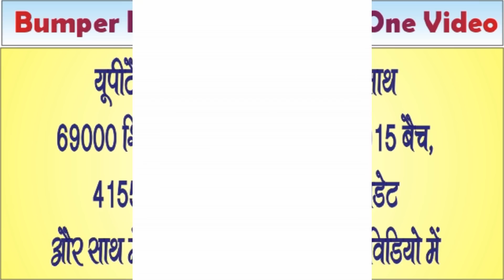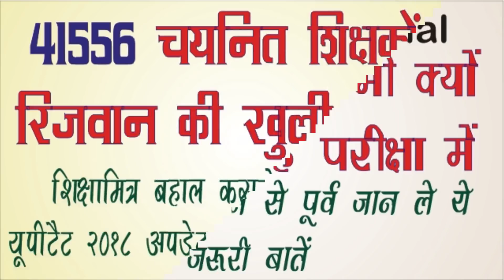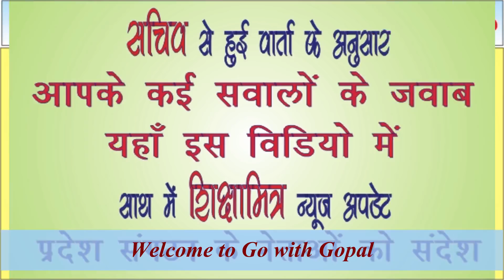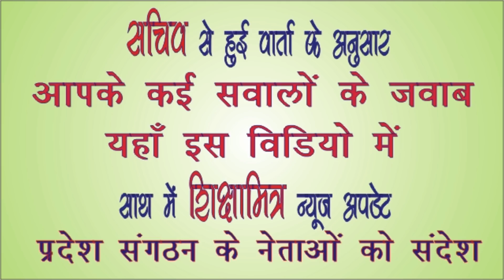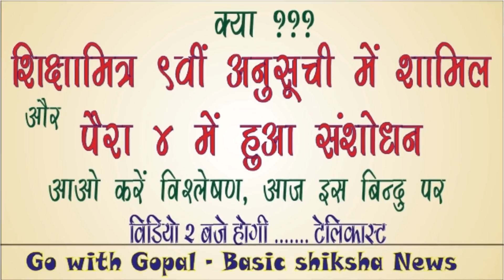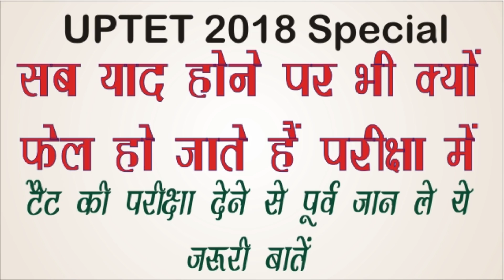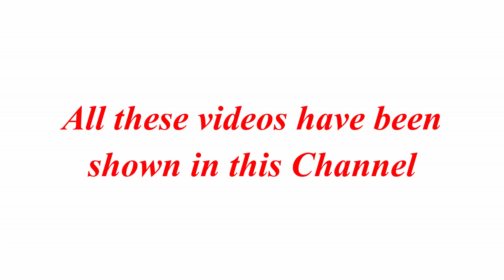आज रिज़वान टीम ने दिया ऐसा जवाब, विपक्ष की हुई हवा ख़राब। डबल बेंच 40-45 केस।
Hi friends..
Is video me shikshamitra RizwanAnsari ke liye #40-45cutoff case ki sunvai ke bare me bataya gaya hai.